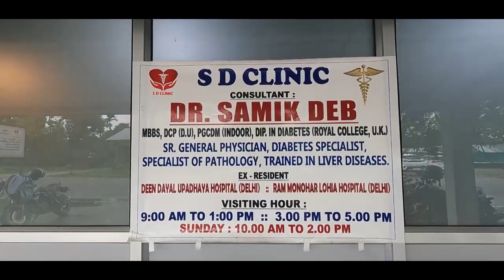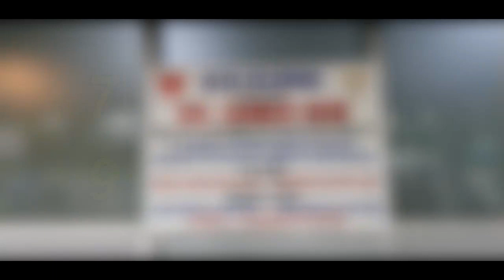धेमाजि जिल्लानि सिंआव थानाय सिमेन सापरि दुलाराइ बर' फरायसा आफादनि मावख'आव दिनै सोलोंथाइ मनथ्रि ब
धेमाजि जिल्लानि सिंआव थानाय सिमेन सापरि दुलाराइ बर' फरायसा आफादनि मावख'आव दिनै सोलोंथाइ मनथ्रि बिथांमोनजों जयै सावरायलायदों